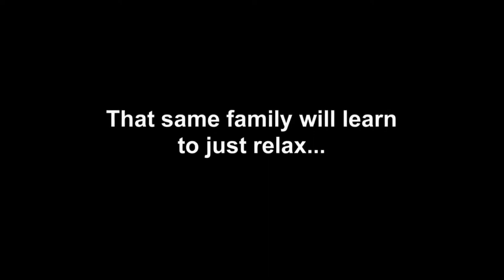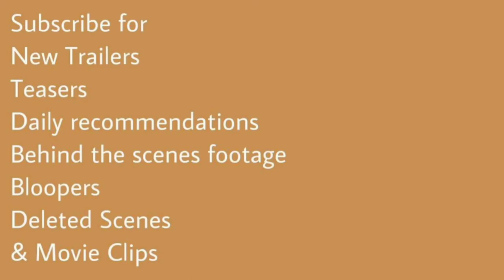Nicky, Ricky, Dicky & Dawn (2014) Trailer | Lizzy Greene | Aidan Gallagher | Mace Coronel | Nick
Nicky, Ricky, Dicky & Dawn (2014) Trailer | Nickelodeon
Sitcom

Starring: Lizzy Greene | Aidan Gallagher | Mace Coronel

Quadruplets Nicky, Ricky, Dicky and Dawn Harper, though different from each other, come up with interesting solutions for all their problems. However, they often engage in serious sibling rivalry.
IMDb: 5.2/10
Common Sense Media: 2/5
93% liked this TV Show